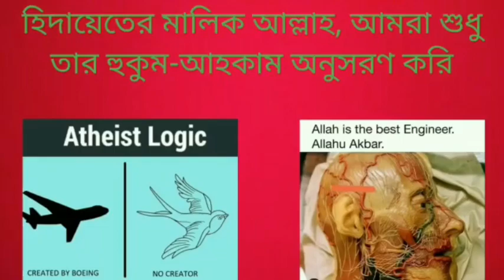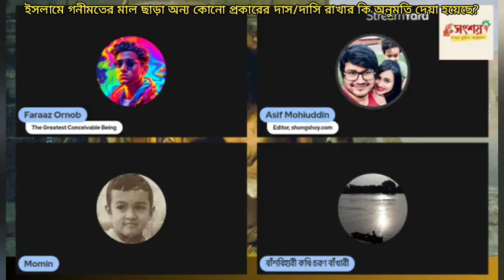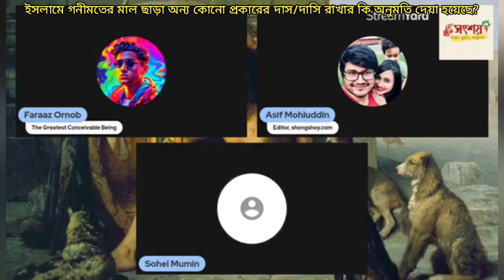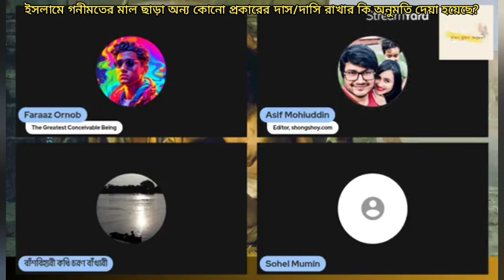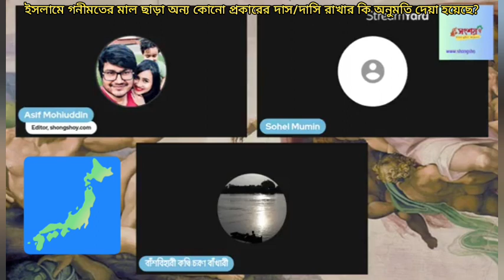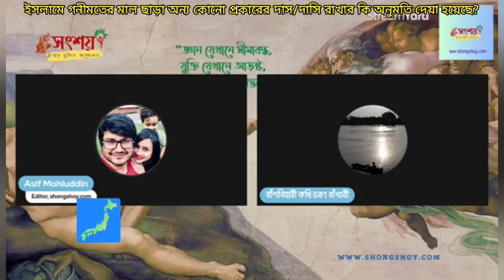ইসলামে গনিমতের মাল ছাড়া অন্য কোনো প্রকারের দাস/ দাসী রাখার অনুমতি কি দাওয়া হয়েছে?